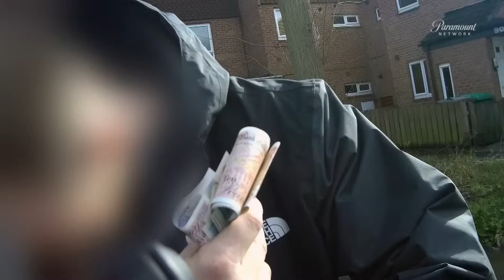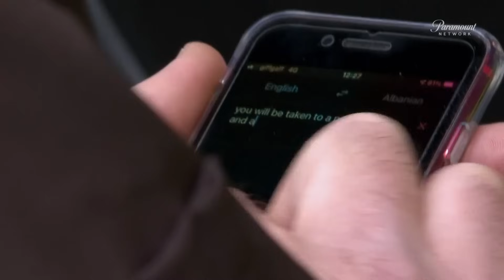Rohamjárőrök S19 E7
Ezek a zsaruk életük kockáztatásával, nyaktörő sebességű autós üldözések során igyekeznek elfogni a szökésben lévő autótolvajokat, az ittas sofőröket és a felelőtlen száguldozókat Anglia-szerte. Az elfogó osztag emellett egy különleges rendszám-azonosító rendszert is használ a biztosítási csalók kiszűrésére, ebből szintén izgalmas összetűzések kerekednek az országutak őrei és a szabálysértők között. Biztonsági öveket bekapcsolni, a Rohamjárőrök bevetésre indulnak!
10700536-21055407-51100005